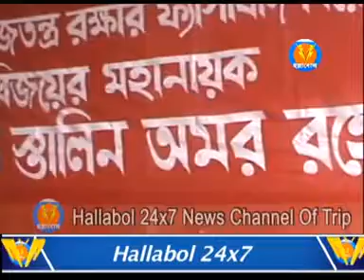স্তালিনের জন্মদিন পালিত